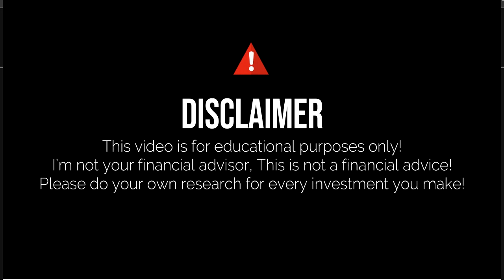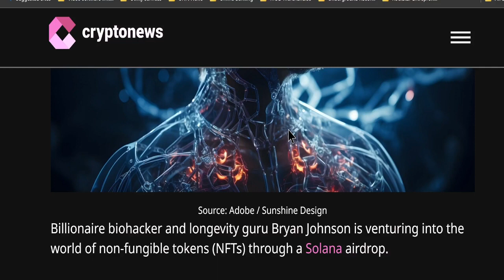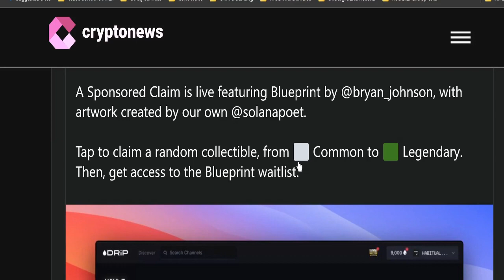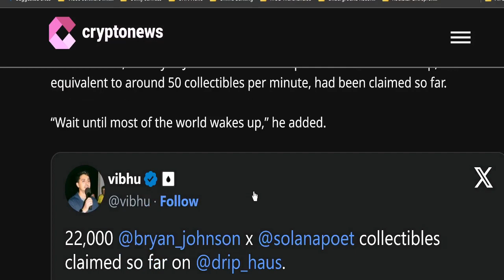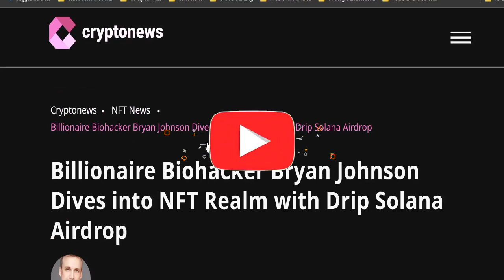Billionaire Biohacker | Bryan Johnson Launches NFT Project Drip Solana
Explore the exciting world of NFTs with billionaire biohacker Bryan Johnson as he dives into the Drip Solana Airdrop. Dont miss out on this opportunity to learn more about this unique digital asset.

Join Bryan Johnson on his journey into the NFT realm with the Drip Solana Airdrop. Discover how this innovative technology is changing the way we think about digital assets.

Dive into the world of NFTs with billionaire biohacker Bryan Johnson as he explores the Drip Solana Airdrop. Learn more about this cutting-edge technology and how its revolutionizing the digital asset market.

Join Bryan Johnson as he ventures into the world of NFTs with the Drip Solana Airdrop. Discover how this innovative technology is disrupting the digital asset landscape.

Bryan Johnson NFT,
Billionaire Biohacker,
Drip Solana Airdrop,
Bryan Johnson NFT collection,
NFT art,
Solana blockchain,
Cryptocurrency news,
Technology entrepreneur,
Future of NFTs,